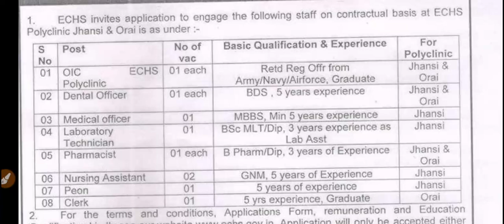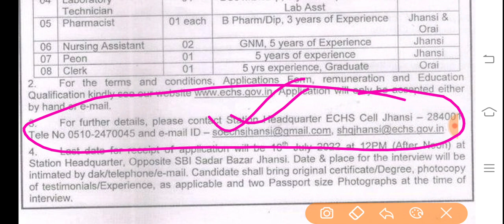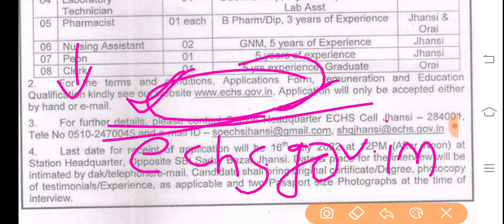Nurse Vacancy 2022/nursing vacancy/gnm nurse vacancy/B sc nursing job/anm vacancy/anm exam result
स्वास्थ्य विभाग Nurse vacancy/nursing officer vacancy/gnm nurse vacancy/anm exam result/anm vacancy

बिहार स्वास्थ्य विभाग ANM के लिए जानकारी/bihar health department ANM notice/health department notice

Medical Job

Freenewss.com

ANM form
ANM exam

ANM vacancy

ANM requirement

ANM job